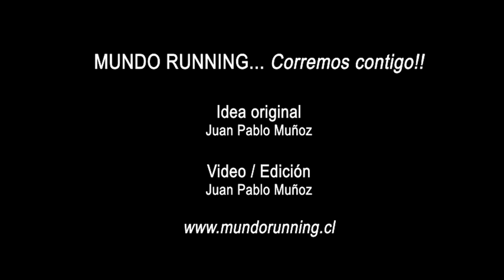MDS 2023: Resumen completo Maratón de Santiago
El Maratón de Santiago es la gran fiesta running de Chile, y nosotros en Mundo Running te mostramos todos los pormenores de este gran evento. Disfruta el resumen que hemos preparado, ya que te mostramos el esfuerzo, reacciones, comentarios, y emociones de los maratonistas.

Mundo Running... Corremos contigo!!

Imagen / Edición: Juan Pablo Muñoz